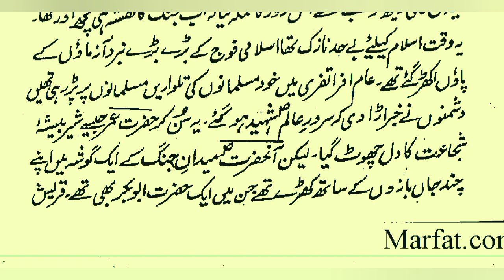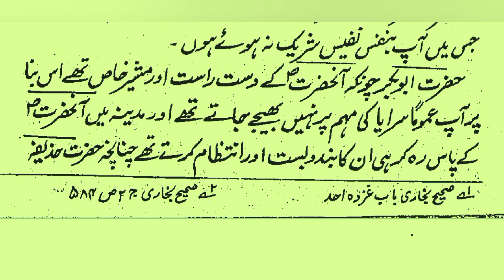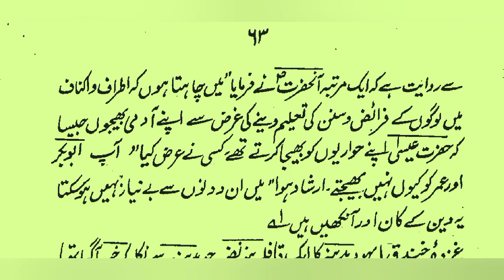{غزوہء احد} سیرت سیدنا حضرت ابو بکر صدیق رضی اللّٰہ عنہ {پارٹ 11}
تلاوت سورۃ الفاتحہ ترجمہ کے ساتھ \\

best Telawat Quran Surat ul fatiha + baqarah Ayat 1_ 20 //

عمرہ کا احرام باندھنے کے بعد اگر عورت menses شروع ہوجائیں تو ؟

اللّٰہ جن لوگوں سے محبت کرتا ہے ان کے نام //

آپ کیلئے خوبصورت دعاء //

ریاکار کی پہچان کیلئے تین نشانیاں //

اسلام کا پہلا معرکہ غزوہء بدر ۔ اور اس کی وجوہات //

مدینہ طیبہ کی ابتدائی زندگی اور متعدد مشکلات

اس دن ہر آدمی یہی تمنا کرے گا //

رسول اللّٰہ ﷺ فرماتے ۔ لوگوں کیا ہو گیا ہے//

رب ذوالجلال کی اپنی بندوں پر رحمت //

کثرتِ استغفار کی ترغیب //

فرمان مصطفیٰ ﷺ۔ اور ہمسائے کے حق کی اہمیت

مکہ شریف سے ہجرت اور غار ثور اور گھوڑا زمین میں دھنسنے کا واقعہ

اردو شرح مشکوٰۃ المصابیح حدیث نمبر 2 کا {مکمل} ترجمہ و تشریح

خلیفہ اول امیر المؤمنین کی زندگی کے حالات واقعات {پارٹ 6} islamic stories

خلیفہ اول امیر المؤمنین کی زندگی کے حالات واقعات {پارٹ 5}

مجنوں کا نام مجنوں کس نے رکھا {معلومات}

حضرت ابوبکر صدیق کی زندگی کے حالات واقعات {پارٹ 4}

حضرت ابوبکر صدیق کی ولادت ۔ عتیق اور صدیق کہلانے کی وجہ //

حضرت ابوبکر صدیقؓ کو بچپن ہی سے رسول اللّٰہ ﷺ کے ساتھ خاص انس و محبت تھی // islamicstory#

دوستوں یہ میرا نیا یوٹیوب چینل ہے ہے میں نے پہلے ہی ویڈیو اپلوڈ کی گئی ہے جو کہ تلاوت قرآن پاک سورۃ مزمل ہے آپ تمام دوست احباب سورۃ مزمل سنے انشاءاللہ بہت مزہ آئے گا اور میرے چینل کو سبسکرائب کریں مجھے سپورٹ کریں ہم تمام دوست احباب ایک دوسرے کو سپورٹ کرکے یوٹیوب پلیٹ فارم پر گرو سکتے ہیں پیسا کما سکتے ہیں اپنی زندگی کو آسان بنا سکتے ہیں جزاک اللّٰہ خیرا کثیرا